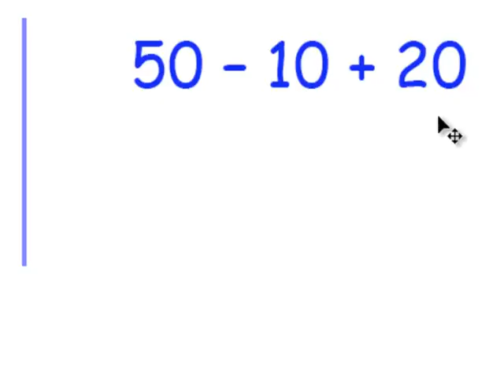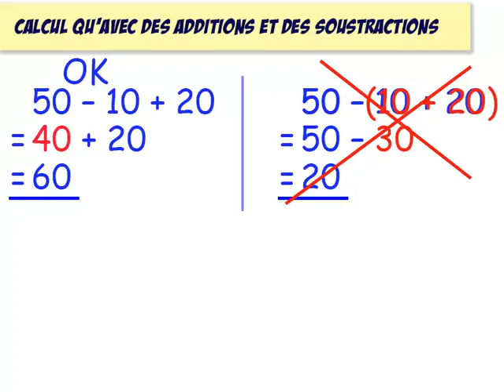5ème Enchaînement d'opérations 10 Uniquement des additions et soustractions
Je ne calcule qu'avec des additions et des soustractions.